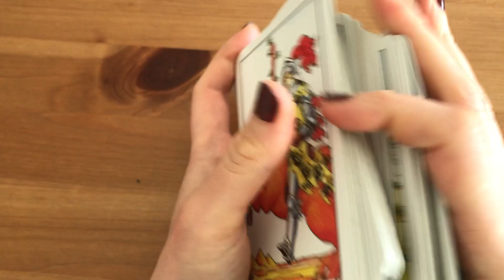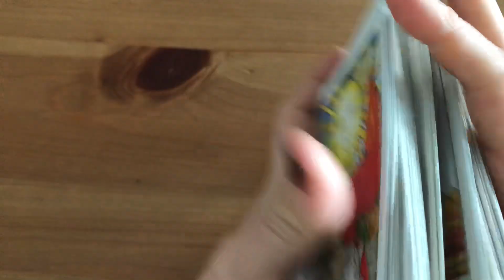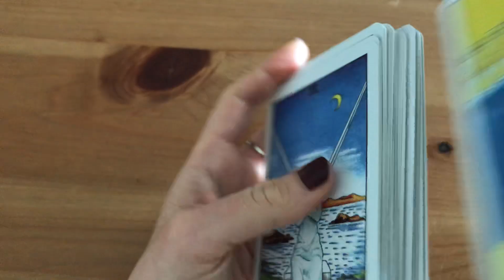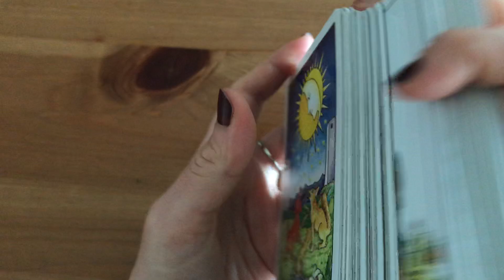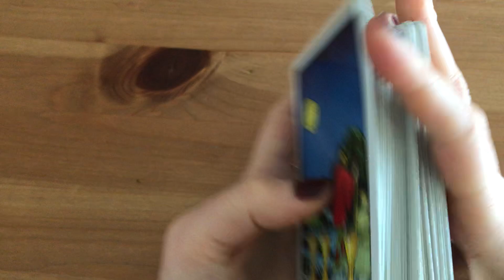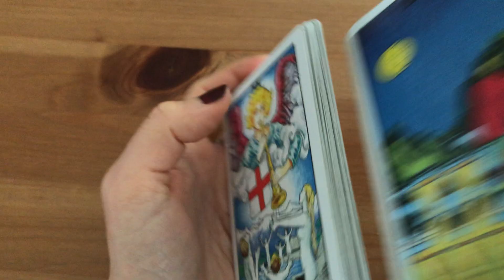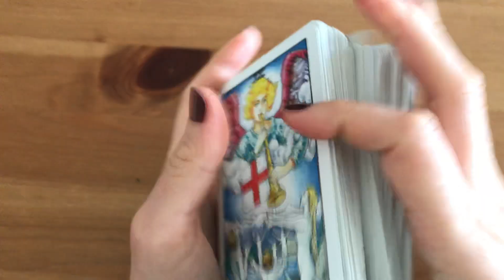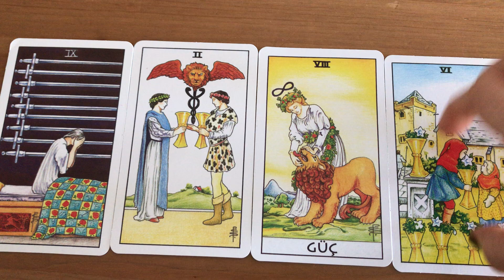AKREP BURCU ŞUBAT 2021 TAROT FALI I AKREP BURCU ŞUBAT AYI YORUMU (Akrep Burcu Şubat 2021 Tarot Fali)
AKREP BURCU ŞUBAT 2021 TAROT FALI I AKREP BURCU ŞUBAT AYI YORUMU (Akrep Burcu
Şubat 2021 Tarot Fali)
Akrep burçlarını Şubat 2021 de neler bekliyor? Aşk ne zaman geliyor?
Akrep BURCU Şubat 2021 I Akrep Burcu V 2021 de neler yaşayacak? (Akrep Burcu 2021 aşk)
Akrep Burcu Şubat 2021 de aradığı aşkı bulabilecek mi ?
Akrep burcunun özellikleri nedir?
Akrep burcunun uğurlu sayısı hangisi?
Akrep burcu nelerden nefret eder?
Akrep burcun ile en iyi anlaşan burç hangisi?